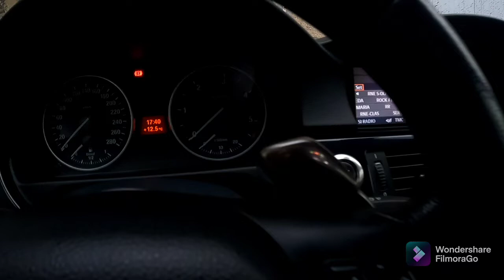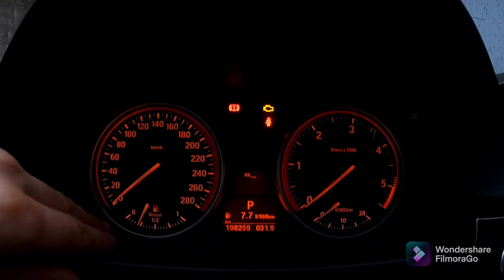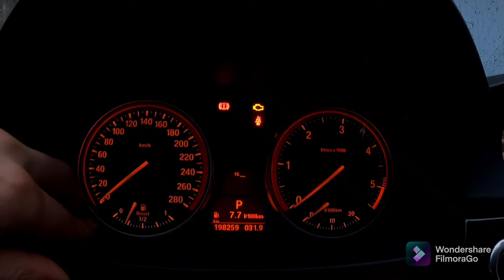Menú oculto Bmw E92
usa el codigo Bricobmw y disfruta de un 15%